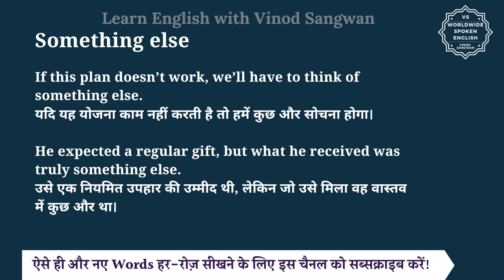Something else meaning in Hindi | Something else ka matlab kya hota hai | English to hindi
इस वीडियो में आप Something else का हिंदी में मतलब समझेंगे और साथ में Something else का pronunciation भी सीखेंगें यानि की आप Something else के अर्थ के साथ साथ ये भी सीखेंगें की Something else को कैसे बोले या Something else को बोलने का सही तरीका क्या है |

तो बस एक मिनट में सीखिए Something else को|
Let’s learn Hindi Meaning of Something else in detail.

Something else का हिंदी में अर्थ होता है
कुछ और

Something else refers to an alternative or different thing, object, or idea apart from what is already mentioned or being discussed. It can also be used informally to describe someone or something extraordinary or unusual.

I don’t want tea; can you bring me something else?
मुझे चाय नहीं चाहिए; क्या आप मेरे लिए कुछ और ला सकते हैं?

If this plan doesn’t work, we’ll have to think of something else.
यदि यह योजना काम नहीं करती है तो हमें कुछ और सोचना होगा।

He expected a regular gift, but what he received was truly something else.
उसे एक नियमित उपहार की उम्मीद थी, लेकिन जो उसे मिला वह वास्तव में कुछ और था।

Something else को इन उदाहरणों से और अच्छे से समझ सकते हैं